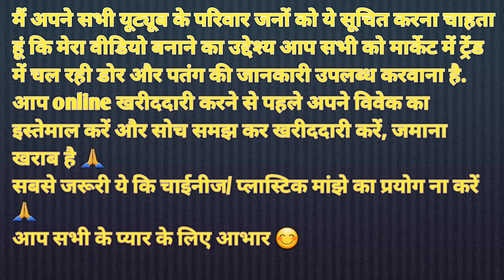Gol Farma ke kanne kaise bandhe jate hai/ fasa kr ladane wale patang ke kanne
Experienced kite player of Delhi ne bataya kaise kanne bandhe jabh patang paar ke peech per lada rahe ho. ek hi farme per 7 tarah ke kanne bandhe jaate hai.

best kite shop near me
kite shop in delhi
lal kuan kite market
patang ke kanne
patang
patangbazi
fly kites with sunny
kite culture
kite fighting
kite lovers
kite game
kite adda
kite girl
big kite flying
patang ka manjha
gattu manjha
8400 manjha
All India kite tournament
kite tournament
Delhi kite flying
kite fighting in delhi
Delhi
best kite shop Delhi
cheapest kite shop india
online kite shop
patang manjha shopping online
online delivery of patang and manjha
wholesale kite shop
Bareilly manjha
kite festival in India
best manjha shop